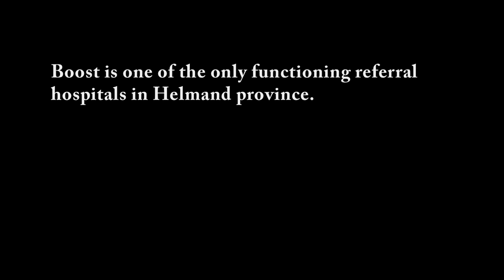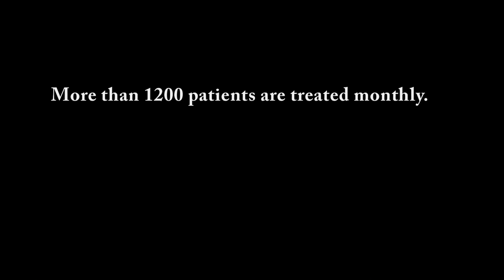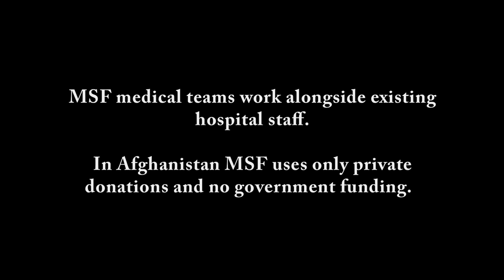Afghanistan: A Hospital in Helmand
Doctors Without Borders/Médecins Sans Frontières (MSF) is supporting the regional Boost Hospital in Lashkargah, the capital of Afghanistan's Helmand Province. Our aim is to provide free, life-saving medical care in all areas, including maternity, pediatrics, surgery and emergency room service.